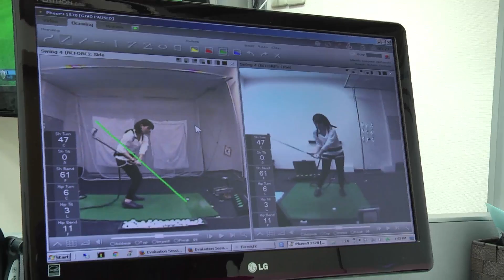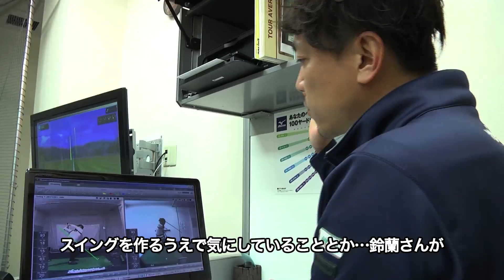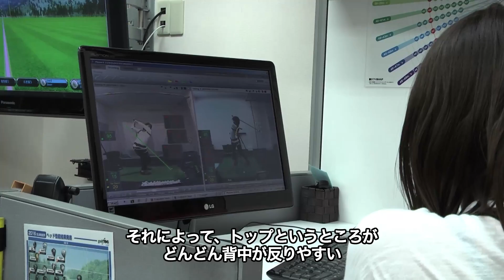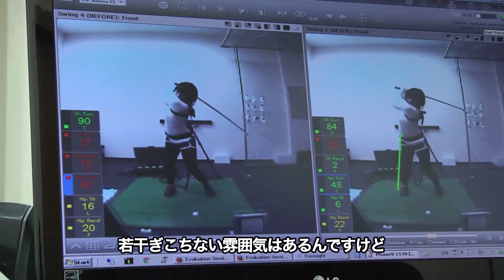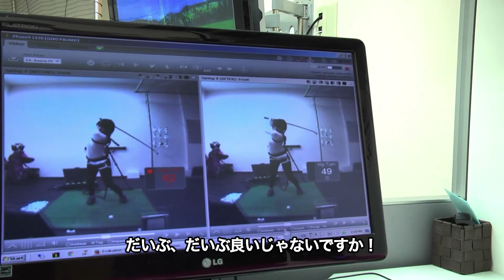美しく、自分らしく｜SKE48 山内鈴蘭 THE CHALLENGE 2 #02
THE CHALLENGE第2弾！今回はSKE48山内鈴蘭さんがチャレンジします！GDOアマチュアゴルフトーナメントの日本一を目指したドキュメンタリー。果たして日本一になれるのか？！ぜひご覧ください！！